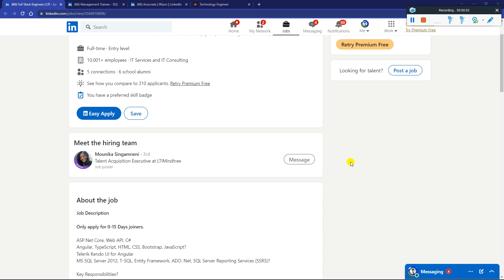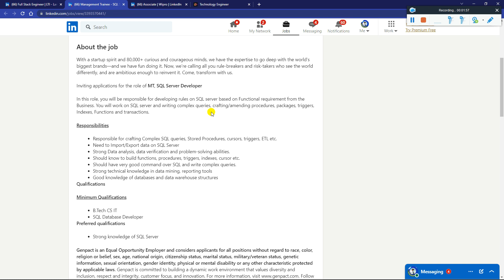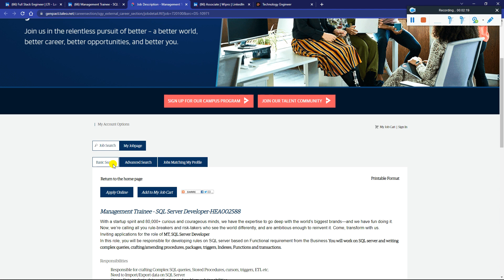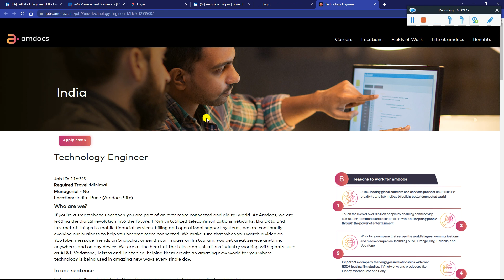Wipro Amdocs Genpact LTI 4 Off Campus Urgent Hiring 2023-20 Batch Direct Selection Immediate Joiners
Wipro Amdocs Genpact LTI Off Campus Recruitment 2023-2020 Batch Direct Send Resume to HR On Spot Job | Any Graduate, Degree, Branch | 6.5 | 8.5 | 9.5 LPA Salary No 60% Criteria - Must Apply

📌 1. LTI Hiring Full Stack Software Engineer Direct Apply Link:-

📌 2. Genpact Hiring Associate Software Engineer Trainee SQL Developer Direct Apply Link:-

📌 3. Wipro Hiring Technical Associate Engineer Trainee Direct Apply Link:-

📌 4. Amdocs Hiring Technology Engineer Direct Apply Link:-

🎉 Also Apply in Below Latest Hiring,

📌 4. Capgemini 4 Off Campus Hiring Any Degree/ Branch/ Batch Direct Apply Link:-

📌 Mindtree to Hire 40-50% More Freshers in FY22-23 Mindtree 3 Off Campus Drive Urgent Hiring Ends Soon

📌 Cognizant to Hire 50,000 freshers this year in India | Cognizant 3 Latest Off Campus Drive 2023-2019 Batch Direct Apply Link:-

📌 Infosys to Hire 85,000 Freshers in India 2022 | Infosys 3 Latest Mass OFF Campus Drive 2023-19 Batch Direct Apply Link:-

📌 Wipro to Hire 1 Lakh 38,000 Freshers in India 2022 | Wipro 3* Latest Bulk Off Campus Drive 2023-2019 batch - Must Apply:-

📌 Accenture OFF Campus Drive 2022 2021 | 2020 Batch 6.5LPA | BE/BTECH/ME/MTECH/MCA/MSC No 60% Criteria - Must Apply:-

accenture interview process 2021
accenture genc interview
accenture interview
accenture interview questions
accenture interview questions 2021
how to crack accenture interview
exam pattern
what is paper pattern of accenture
accenture recruitment process
accenture recruitment
accenture hr interview questions
accenture interview question
hr question of accenture
interview questions of accenture
hr interview questions
technical questions of accenture
accenture automata fix questions
accenture automata fix
accenture pattern for 2021
accenture pattern
accenture interview process and preparation tips
accenture test pattern 2020
accenture pattern printing
accenture automata fix questions pdf
accenture automata fix cut off
accenture automata fix questions 2020
accenture preparation
accenture automata fix questions and answers
accenture preparation plan
accenture preparations
accenture auto mata

✨ Hashtags ✨